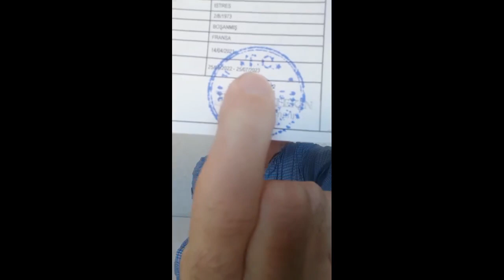Une prime de 100 k€ à celui qui me sauve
Je prétends être en danger de mort à cause de ce que j'ai découvert en 2014 sur une affaire criminelle gouvernementale française.
J'étais réfugié depuis 3 ans en Turquie, mais ils vont m'expulser à partir du 25 juillet 2023*.

Je n'ai pas d'autre choix que d'offrir une grosse prime, 100 000 euros, à celles ou ceux qui voudront me sauver avant cette date.

* Edit : le 20 juillet, un agent administratif turc m'a informé oralement qu'un recours allait être étudié me concernant, et que je devrais bénéficier d'une à deux semaines supplémentaires sans avoir de problème durant cette période, ce qui repousse la date du 25 juillet. Ça reste une information orale et je ne dispose d'aucun écrit. Mais c'est possible (ceci est lié à un recours devant la CEDH).